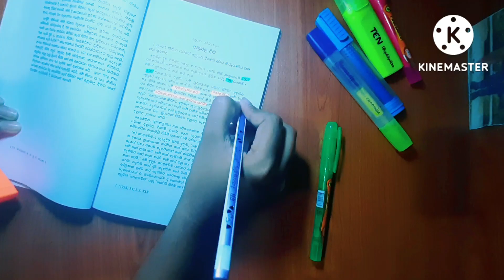How to make a short note |sinhala| sinhala study tips |short note එකක් හරියට හදමු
short note එකක් නිවැරැදිව හදන ආකාරය ගැන තමයි මම අද video එකෙන් කතා කලේ. ❤

නිවැරැදිව highlighters භාවිතා කරමු.

Life with Sheli චැනල් එකට ඕගොල්ලන්ව ආදරයෙන් පිළිගන්නවා. මගේ channel එක හරහා study tips,Travel, lifestyle ආදි වූ videos දැක ගන්නට පුළුවන්. ඕගොල්ලන්ගේ අදහස් පහළින් comment කරන්න. මාත් එක්ක සම්බන්ධ වෙන්න කැමති නන් මගේ Facebook page එක like කරලා Instagram page එක follow කරල තියාගන්න.